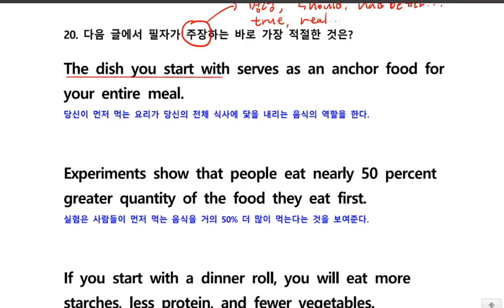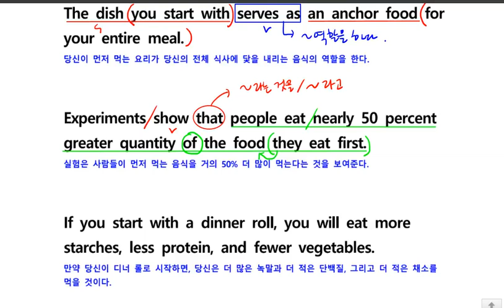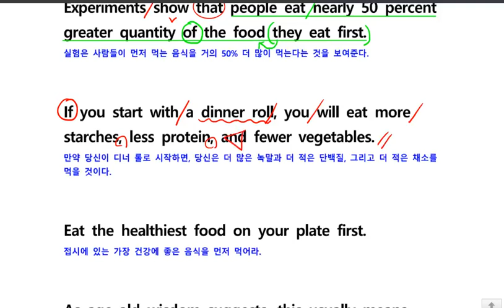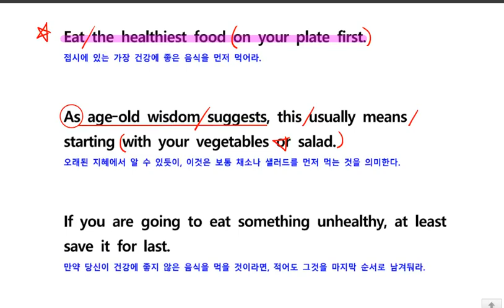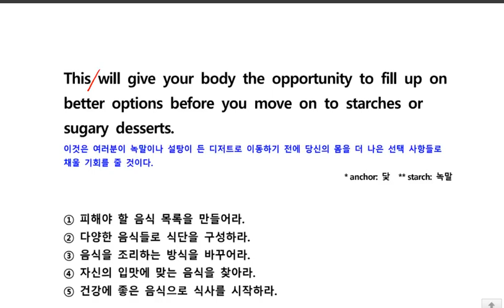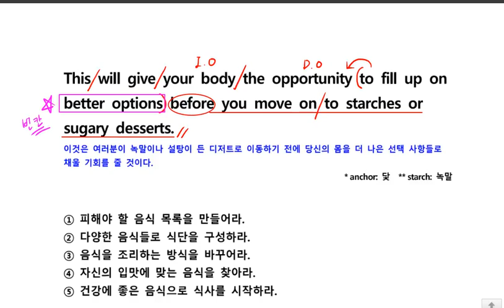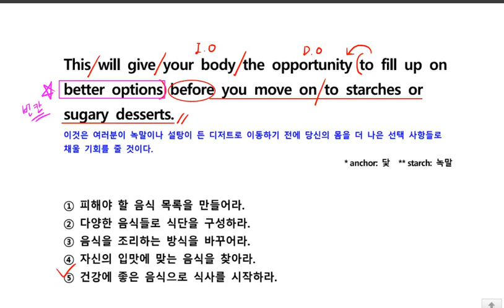고1 6월모의고사 20번 풀이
고1 6월모의고사 풀이영상입니다.
문항별로 되어있어서 필요한 문제만 골라들으면 됩니다.

부교재 수업을 온라인으로!
내신대비자료는 우편으로!
원하는 시간에 필요한 수업만 듣는
온라인 플랫폼 입시학원
클래스 스테이션!!